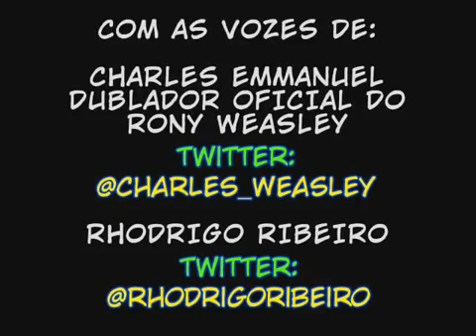Rony Weasley manda CALA BOCA GALVAO